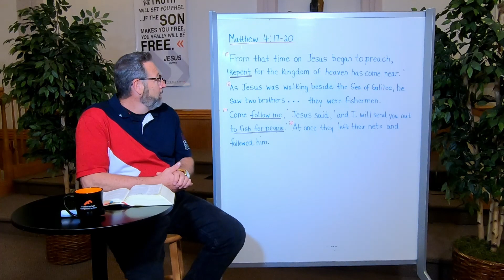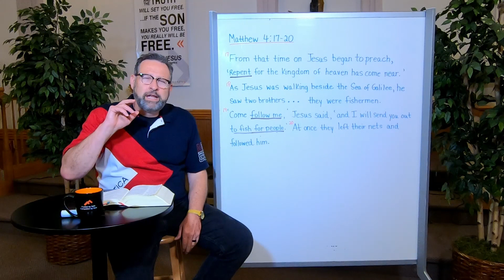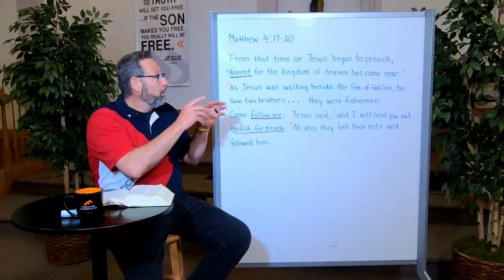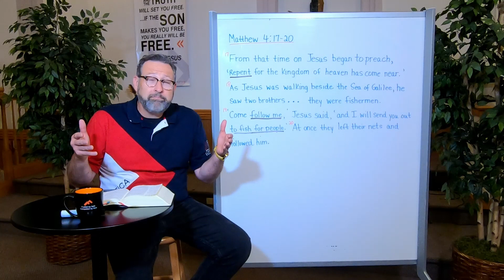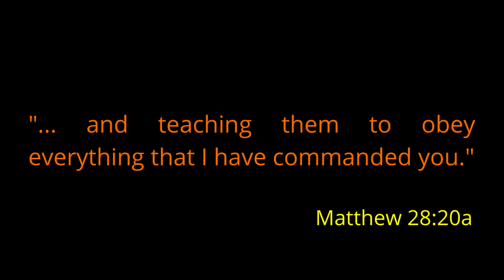Core Practice 1 Day 5 Repent M2820 Series "Apprenticing with Jesus"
Core Practice 1 Day 5 in the M2820 Series "Apprenticing with Jesus"